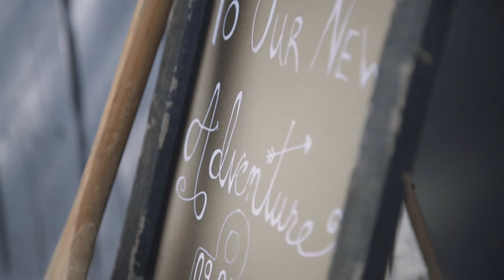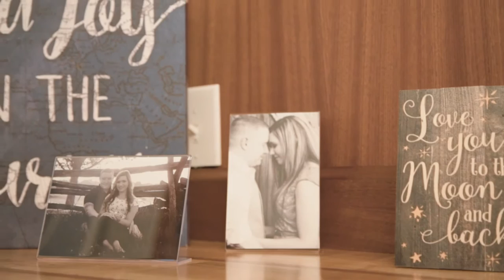Wedding day of Katie and Nathan Cable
A Liberty Love Story